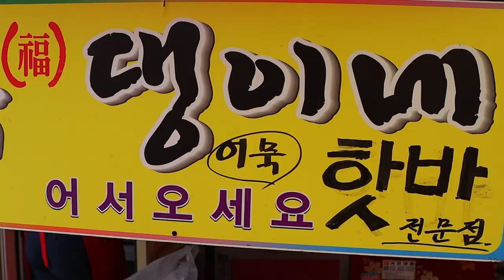부평시장 복댕이네 어묵로켓~ 슈우우웅, 길거리음식, street food documentary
상호명: 복댕이네

🔔 Subscription
💰 Price
KRW 500 won ~
🌏 Location
INCHEON, SOUTH KOREA